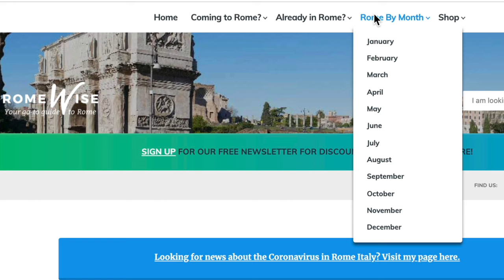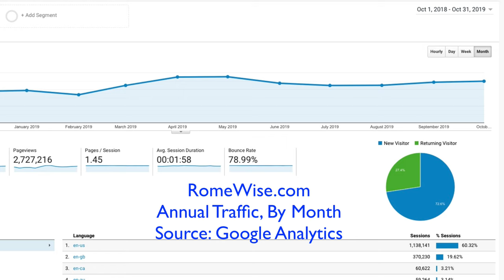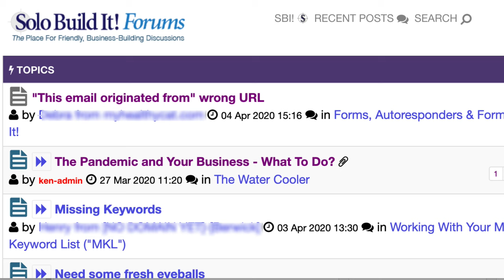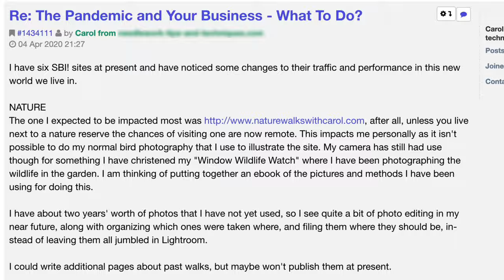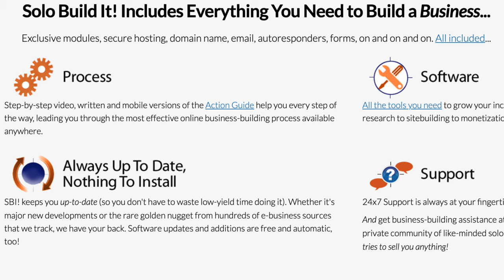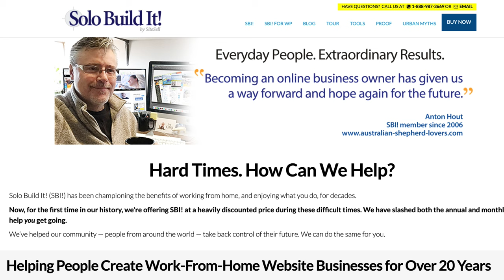Locked Down in Rome: Travel Blogger Reveals her Top Crisis Tips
Elyssa Bernard's travel website Romewise.com was set to reach record highs in organic traffic and passive income in 2020. With the onset of the pandemic, her business took a massive hit. She shares how she navigates her online business through this time of crisis.

Elyssa says: "I am taking the longview. I've had other setbacks before, and always stick to the number one advice given in the Solo Build It! forums: keep creating new content. Now I've been given the gift of time to do it."

How are you going to use the gift of time productively? If you already have an online business, use it to get ahead of your competition, to emerge stronger than ever from this global crisis. Watch the interview for more business tips from Elyssa.

And if you don't yet have an online business, now is the BEST time to get started. Why?

During quarantines, lockdowns and social distancing, here’s what having an online business can mean for you…

minimal startup costs
work from home
no commute
you’re in control
reach a global audience
be part of a community
help people worldwide
ongoing learning
avoid boredom
crisis-proof your income

Solo Build It! (SBI!) has been championing the benefits of working from home, and enjoying what you do, for decades.

Now, for the first time in our 20+ year history, we're offering SBI! at a heavily discounted price during these difficult times. We have slashed both the annual and monthly plans to help YOU get going.

We’ve helped our community — people from around the world — take back control of their future. We can do the same for you.